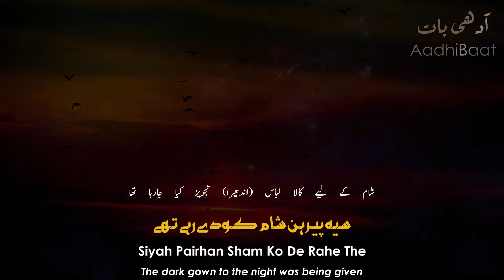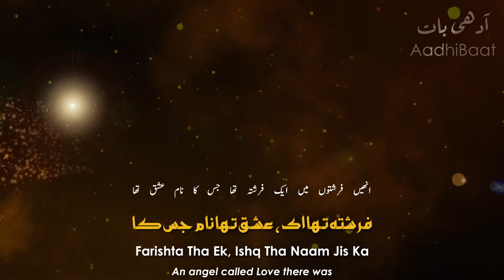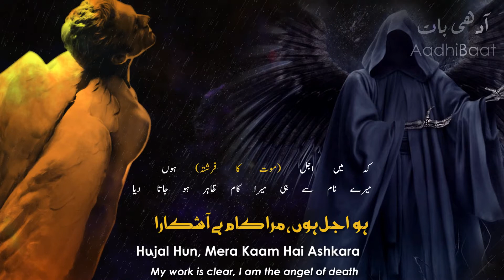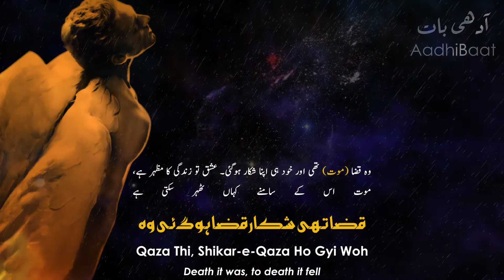Baang-e-Dara 27 Ishq Aur Mout Love And Death Allama Iqbal Iqbaliyat AadhiBaat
علّامہ/ ڈاکٹر محمد اقبالؒ کے افکار، نظریات، تعلیمات، ارشادات، پیشن گوئیاں، عشقِ رسولﷺسے سرشار معلومات آپ کیلیے پیشِ خدمت ہیں۔ یہ چینل خاص طور پر علّامہ اقبال کی تعلیمات، تعلیمات، تحقیق،   فارسی و اردو شاعری کی شرح و تفصیلات سے متعلق ہے۔ اس میں کوشش کی گئی ہے کہ علّامہ/ڈاکٹر محمد اقبالؒ کی خاص الخاص اور مشہور ترین شاعری اور افکار کو بیان کیاجائے۔ علّامہ اقبالؒ کی تیرہ طویل نظموں کی شرح بیان کی

ابتدائی زندگی اور تعلیم
علامہ محمد اقبال 9 نومبر 1877 کو پیدا ہوئے۔ ان کے والد شیخ نور محمد تھے، جو ایک چھوٹی سی سرکاری ملازمت میں ملازمت کرتے تھے لیکن بعد میں انہوں نے اپنا کاروبار شروع کیا، اور ان کی والدہ امام بی بی تھیں۔ علامہ اقبال کی والدہ اور والد دونوں ایک نہایت متقی اور مذہبی ذہن رکھنے والے اور سادہ زندگی سے وابستہ تھے۔ ابتدائی اسلامی تعلیم اور پھر سیکنڈری کے بعد سیالکوٹ کے ایک چھوٹے سے اسکول، سکاچ مرے کالج، سیالکوٹ میں داخلہ لیا گیا، جہاں انھوں نے ہائر سیکنڈری کے امتحانات میں ٹاپ کیا اور بی اے کے مشہور گورنمنٹ کالج، لاہور میں تعلیم حاصل کرنے کے لئے اسکالرشپ حاصل کی۔ وہاں ہاسٹل میں رہنے کے لئے، اقبال نے ایک انگریزی کے استاد پروفیسرآرنلڈ سے ملاقات کی، جو اقبال کو بہت سی چیزیں سکھاتے تھےاورفلسفہ اورادب کے اپنے مطالعے میں رہنمائی کرتے تھے۔ اس وقت وہ بہت چھوٹے تھے۔

شاعرانہ اور نظریاتی کام
اس وقت انھیں بہت سی مشکلات کا سامنا کرنا پڑا۔ اگرچہ کچھ مشکلات کا سامنا کرتے ہوئے بھی، اقبال نے اس منصوبے پر عمل کیا۔ انہوں نے گورنمنٹ کالج میں کچھ سینئر کلاسز پڑھائیں اور لاہور ہائیکورٹ میں لاپریکٹس بھی کی۔ اسی کے ساتھ ہی انھوں نے بہت ساری مشہور نظمیں لکھیں جیسے اسرار میں خودی، رمزو میں بی خودی، پیام مشرق، زبوراجم، بانگ دارا، بال جبریل، ضرب کلیم وغیرہ۔ جلد ہی انھیں’علامہ’ اقبال کہنا شروع کیا جانے لگا اور 1922 میں، برطانیہ کے شاہ جارج پنجم نے انہیں نائٹ بنا دیا، اور انہیں علامہ ‘سر’ محمد اقبال کا خطاب دیا۔ انہیں 5 ایوارڈز سے نوازا گیا۔

نظریاتی کام
علامہ اقبال ایک شاعر اور فلسفی تھے، وہ ہمیشہ ہر جگہ مسلمانوں کے افکار، نظریات اور حالت کے بارے میں فکرمند رہتے تھے، لیکن خاص طور پر ہندوستانی مسلمان جو برطانوی حکمرانی کے تحت تھے اور انہیں ہندو اکثریتی آبادی کا خطرہ بھی تھا۔ اقبال نے ”دو قومی نظریہ ” کے بارے میں سرسید احمد خان کے پہلے خیال پر پختہ یقین کیا کہ مسلمان اور ہندو دو الگ الگ قومیں ہیں اور انہیں الگ سے رہنے کی اجازت دی جانی چاہئے۔ اس خیال کو انہوں نے اپنے مشہور الہ آباد ایڈریس آف مسلم لیگ، سن1930میں پھر پیش کیا اور اپنے اشعار اور لیکچرز میں بھی اس کی تبلیغ کی۔ علامہ کے کلام اور نظریات نے بہت سارے مسلمانوں کو متاثر کیا، جن میں سے کچھ مسلم لیگ کے رہنما بن گئے، اور بعد میں پاکستان کے حصول کے لئے جدوجہد کی۔ وہ مسلم عوام میں بھی بہت مشہور تھے۔
وفات